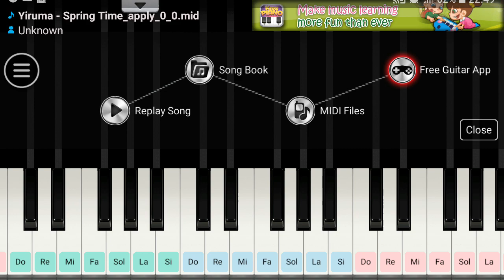Piano+HD Instrumen Yiruma - Spring Time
Belajar Piano dengan simulasi Game 🎹.. saya cuma pemula.. siapa tahu ada kenikmatan music 🎼 disini..

Yiruma - Spring Time.midi
enjoy - music
best instrumental 🎹